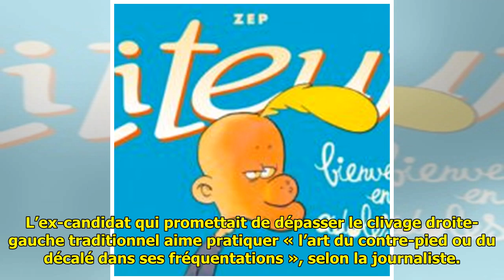Emmanuel Macron « sale gosse »… l'autre visage du bon élève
Dans sa biographie d'Emmanuel ...